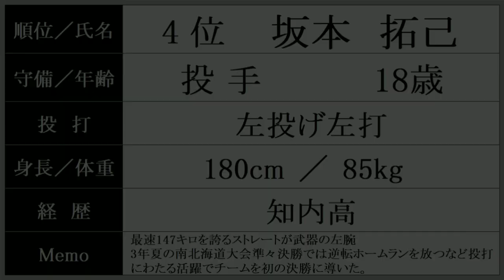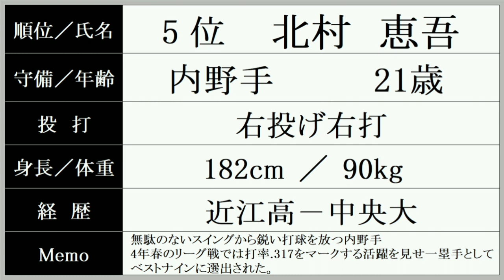東京ヤクルトスワローズ『ドラフト指名選手』紹介 ２０２２年